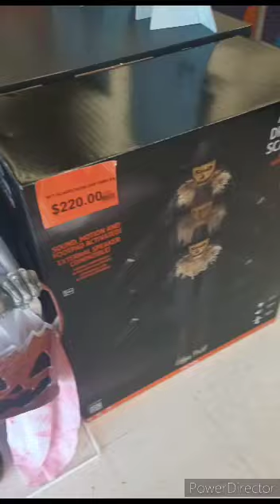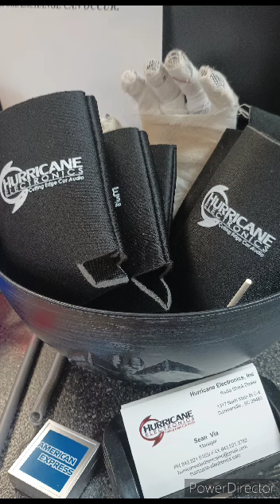New halloween at Party City (finally), very little at Target, finding a robot at Ross & more.